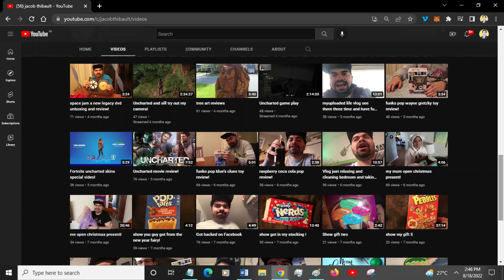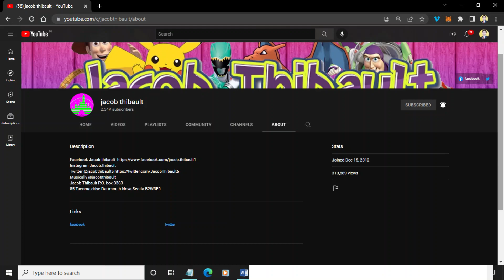Jacob Thibault YouTuber Vlogger Shoutout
Shoutout to Jacob Thibault- YouTuber (Since 2012) with over 2340 subscribers who does vlogs, reviews, gaming and other content!

* * FREE TO WATCH- Merlynda Sol Thriller Short Acting Monologue "Our Anniversary" directed ,written & filmed by Alexander Henderson